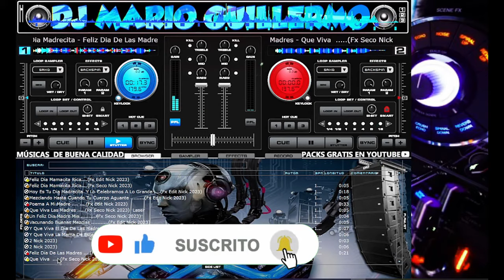✅📁Efectos Feliz Día De La Madre 2023 - NickTheHitman | GRATIS - DjMarioGuillermo Marca Registrada✔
👉𝐀𝐦𝐢𝐠𝐮𝐢𝐭𝐨𝐬 𝐧𝐨 𝐨𝐥𝐯𝐢𝐝𝐞𝐧 𝐝𝐞𝐣𝐚𝐫 𝐬𝐮𝐬 𝐥𝐢𝐤𝐞 𝐲 𝐜𝐨𝐦𝐞𝐧𝐭𝐚𝐫𝐢𝐨𝐬 𝐬𝐢 𝐥𝐞𝐬 𝐠𝐮𝐬𝐭𝐨 𝐩𝐚𝐫𝐚 𝐦𝐚𝐬 𝐚𝐩𝐨𝐫𝐭𝐞𝐬
➤𝐄𝐟𝐞𝐜𝐭𝐨𝐬 𝐃𝐢𝐚 𝐃𝐞 𝐋𝐚 𝐌𝐚𝐝𝐫𝐞 𝟐𝟎𝟐𝟑 - 𝐍𝐢𝐜𝐤 𝐓𝐡𝐞 𝐇𝐢𝐭𝐦𝐚𝐧
+𝐔𝐧 𝐓𝐞𝐦𝐚 𝐌𝐮𝐬𝐢𝐜𝐚𝐥 𝐄𝐧 𝐂𝐮𝐦𝐛𝐢𝐚 𝐃𝐞 𝐆𝐮𝐬𝐭𝐚𝐯𝐨 𝐕𝐞𝐥á𝐬𝐪𝐮𝐞𝐳 - 𝐏𝐚𝐫𝐚 𝐓𝐢 𝐌𝐚𝐦á
⬇️𝐋𝐈𝐍𝐊  𝐃𝐄 𝐃𝐄𝐒𝐂𝐀𝐑𝐆𝐀 𝐆𝐑𝐀𝐂𝐈𝐀𝐒 𝐏𝐎𝐑 𝐄𝐋 𝐀𝐏𝐎𝐘𝐎♫
         ⬇️DESCARGA⬇️
✅ 𝐆𝐫𝐚𝐭𝐢𝐬 𝐏𝐨𝐫 𝐌𝐞𝐝𝐢𝐚𝐟𝐢𝐫𝐞 👇
➤EL PACK SIGUE DISPONIBLE ◉
✔𝐂𝐨𝐧𝐭𝐞𝐧𝐢𝐝𝐨 𝐝𝐞 𝐞𝐬𝐭𝐞 𝐏𝐚𝐜𝐤👇
𝟎𝟏-𝐂𝐨𝐧 𝐓𝐨𝐝𝐨 𝐄𝐥 𝐏𝐨𝐝𝐞𝐫 𝐃𝐞𝐥 𝐌𝐢𝐱 .(𝐅𝐱 𝐄𝐝𝐢𝐭 𝐍𝐢𝐜𝐤 𝟐𝟎𝟐𝟑)$$
𝟎𝟐-𝐅𝐞𝐥𝐢𝐳 𝐃𝐢𝐚 𝐃𝐞 𝐋𝐚𝐬 𝐌𝐚𝐝𝐫𝐞𝐬. (𝐅𝐱 𝐒𝐞𝐜𝐨 𝐍𝐢𝐜𝐤 𝟐𝟎𝟐𝟑)$$
𝟎𝟑-𝐅𝐞𝐥𝐢𝐳 𝐃𝐢𝐚 𝐃𝐞 𝐋𝐚𝐬 𝐌𝐚𝐝𝐫𝐞𝐬. (𝐅𝐱 𝐒𝐞𝐜𝐨 𝐍𝐢𝐜𝐤 𝟐𝟎𝟐𝟑) 𝐋𝐚𝐬𝐞𝐫$$
𝟎𝟒-𝐅𝐞𝐥𝐢𝐳 𝐃𝐢𝐚 𝐃𝐞 𝐋𝐚𝐬 𝐌𝐚𝐝𝐫𝐞𝐬. (𝐅𝐱 𝐒𝐞𝐜𝐨-𝟐 𝐍𝐢𝐜𝐤 𝟐𝟎𝟐𝟑)$$
𝟎𝟓-𝐅𝐞𝐥𝐢𝐳 𝐃𝐢𝐚 𝐌𝐚𝐦𝐚𝐜𝐢𝐭𝐚 𝐑𝐢𝐜𝐚. (𝐅𝐱 𝐄𝐝𝐢𝐭 𝐍𝐢𝐜𝐤 𝟐𝟎𝟐𝟑)$$
𝟎𝟔-𝐅𝐞𝐥𝐢𝐳 𝐃𝐢𝐚 𝐌𝐚𝐦𝐚𝐜𝐢𝐭𝐚 𝐑𝐢𝐜𝐚. (𝐅𝐱 𝐄𝐝𝐢𝐭-𝟐 𝐍𝐢𝐜𝐤 𝟐𝟎𝟐𝟑)$$
𝟎𝟕-𝐅𝐞𝐥𝐢𝐳 𝐃𝐢𝐚 𝐌𝐚𝐦𝐚𝐜𝐢𝐭𝐚 𝐑𝐢𝐜𝐚. (𝐅𝐱 𝐒𝐞𝐜𝐨 𝐍𝐢𝐜𝐤 𝟐𝟎𝟐𝟑)$$
𝟎𝟖-𝐇𝐨𝐲 𝐄𝐬 𝐓𝐮 𝐃𝐢𝐚 𝐌𝐚𝐝𝐫𝐞𝐜𝐢𝐭𝐚 - 𝐅𝐞𝐥𝐢𝐳 𝐃𝐢𝐚 𝐃𝐞 𝐋𝐚𝐬 𝐌𝐚𝐝𝐫𝐞𝐬 .(𝐅𝐱 𝐄𝐝𝐢𝐭 𝐍𝐢𝐜𝐤 𝟐𝟎𝟐𝟑)$$
𝟎𝟗-𝐇𝐨𝐲 𝐄𝐬 𝐓𝐮 𝐃𝐢𝐚 𝐌𝐚𝐝𝐫𝐞𝐜𝐢𝐭𝐚 𝐘 𝐋𝐨 𝐂𝐞𝐥𝐞𝐛𝐫𝐚𝐦𝐨𝐬 𝐀 𝐋𝐨 𝐆𝐫𝐚𝐧𝐝𝐞 .(𝐅𝐱 𝐄𝐝𝐢𝐭 𝐍𝐢𝐜𝐤 𝟐𝟎𝟐𝟑)$$
𝟏𝟎-𝐌𝐞𝐳𝐜𝐥𝐚𝐧𝐝𝐨 𝐇𝐚𝐬𝐭𝐚 𝐂𝐮𝐚𝐧𝐝𝐨 𝐓𝐮 𝐂𝐮𝐞𝐫𝐩𝐨 𝐀𝐠𝐮𝐚𝐧𝐭𝐞 .(𝐅𝐱 𝐄𝐝𝐢𝐭 𝐍𝐢𝐜𝐤 𝟐𝟎𝟐𝟑)$$
𝟏𝟏-𝐅𝐞𝐥𝐢𝐜𝐢𝐝𝐚𝐝𝐞𝐬 𝐄𝐧 𝐓𝐮 𝐃𝐢𝐚 𝐏𝐚𝐫𝐚 𝐓𝐢 𝐌𝐚𝐝𝐫𝐞 𝐌𝐢𝐚 .(𝐅𝐱 𝐄𝐝𝐢𝐭 𝐍𝐢𝐜𝐤 𝟐𝟎𝟐𝟑)$$
𝟏𝟐-𝐏𝐨𝐞𝐦𝐚 𝐀 𝐌𝐢 𝐌𝐚𝐝𝐫𝐞 .(𝐅𝐱 𝐄𝐝𝐢𝐭 𝐍𝐢𝐜𝐤 𝟐𝟎𝟐𝟑)$$
𝟏𝟑-𝐐𝐮𝐞 𝐕𝐢𝐯𝐚 𝐋𝐚𝐬 𝐌𝐚𝐝𝐫𝐞𝐬 - 𝐐𝐮𝐞 𝐕𝐢𝐯𝐚 .(𝐅𝐱 𝐒𝐞𝐜𝐨 𝐍𝐢𝐜𝐤 𝟐𝟎𝟐𝟑)$$
𝟏𝟒-𝐐𝐮𝐞 𝐕𝐢𝐯𝐚 𝐋𝐚𝐬 𝐌𝐚𝐝𝐫𝐞𝐬 .(𝐅𝐱 𝐒𝐞𝐜𝐨 𝐍𝐢𝐜𝐤 𝟐𝟎𝟐𝟑) 𝐋𝐚𝐬𝐞𝐫$$
𝟏𝟓-𝐔𝐧 𝐅𝐞𝐥𝐢𝐳 𝐃𝐢𝐚 𝐌𝐚𝐝𝐫𝐞 𝐌𝐢𝐚 .(𝐅𝐱 𝐒𝐞𝐜𝐨 𝐍𝐢𝐜𝐤 𝟐𝟎𝟐𝟑)$$
𝟏𝟔-𝐕𝐚𝐜𝐮𝐧𝐚𝐧𝐝𝐨 𝐁𝐮𝐞𝐧𝐚𝐬 𝐌𝐞𝐳𝐜𝐥𝐚𝐬 .(𝐅𝐱 𝐄𝐝𝐢𝐭 𝐍𝐢𝐜𝐤 𝟐𝟎𝟐𝟑)$$
𝟏𝟕-𝐘 𝐄𝐬𝐭𝐚 𝐂𝐚𝐧𝐜𝐢𝐨𝐧 𝐕𝐚 𝐃𝐞𝐝𝐢𝐜𝐚 𝐀 𝐓𝐨𝐝𝐚𝐬 𝐋𝐚𝐬 𝐌𝐚𝐝𝐫𝐞𝐬 𝐅𝐞𝐥𝐢𝐳 𝐃𝐢𝐚 𝐌𝐚𝐦𝐚 (𝐅𝐱 𝐄𝐝𝐢𝐭 𝐕𝐨𝐳 𝐅𝐞𝐦𝐞𝐧𝐢𝐧𝐚)$$
𝟏𝟖-𝐘 𝐐𝐮𝐞 𝐕𝐢𝐯𝐚 𝐄𝐥 𝐃𝐢𝐚 𝐃𝐞 𝐋𝐚𝐬 𝐌𝐚𝐝𝐫𝐞𝐬 .(𝐅𝐱 𝐒𝐞𝐜𝐨 𝐍𝐢𝐜𝐤 𝟐𝟎𝟐𝟑)$$
𝟏𝟗-𝐘 𝐐𝐮𝐞 𝐕𝐢𝐯𝐚 𝐋𝐚 𝐌𝐚𝐦𝐚 𝐃𝐞 𝐄𝐬𝐭𝐞 .(𝐅𝐱 𝐒𝐞𝐜𝐨 𝐍𝐢𝐜𝐤 𝟐𝟎𝟐𝟑) 𝐑𝐢𝐬𝐚$$
𝟐𝟎-𝐅𝐞𝐥𝐢𝐳 𝐃𝐢𝐚 𝐌𝐚𝐝𝐫𝐞 𝐅𝐞𝐥𝐢𝐳 𝐃𝐢𝐚 ( 𝐅𝐱 𝐄𝐝𝐢𝐢𝐭 𝐍𝐢𝐜𝐤)$$
𝟐𝟏-𝐅𝐞𝐥𝐢𝐳 𝐃𝐢𝐚 𝐌𝐚𝐦𝐚 ( 𝐅𝐱 𝐄𝐝𝐢𝐭 𝐍𝐢𝐜𝐤 𝐓𝐡𝐞 𝐇𝐢𝐭𝐦𝐚𝐧 )$$
𝟐𝟐-𝐅𝐞𝐥𝐢𝐳 𝐃𝐢𝐚 𝐌𝐚𝐦𝐚 ( 𝐅𝐱 𝐅𝐚𝐭 𝐓𝐨𝐧𝐨 𝐁𝐚𝐣𝐨 𝐍𝐢𝐜𝐤)$$
𝟐𝟑-𝐆𝐫𝐚𝐜𝐢𝐚𝐬 𝐌𝐚𝐝𝐫𝐞 𝐏𝐨𝐫 𝐒𝐞𝐫 𝐋𝐚 𝐌𝐞𝐣𝐨𝐫 𝐌𝐚𝐦𝐚 𝐃𝐞𝐥 𝐌𝐮𝐧𝐝𝐨 𝐅𝐞𝐥𝐢𝐳 𝐃𝐢𝐚 ( 𝐅𝐱 𝐅𝐚𝐭 𝐍𝐢𝐜𝐤  )$$
𝟐𝟒-𝐐𝐮𝐞 𝐕𝐢𝐯𝐚 𝐋𝐚 𝐌𝐚𝐦𝐚 𝐃𝐞 𝐄𝐬𝐭𝐞 𝐣𝐚𝐣𝐚 𝐣𝐨𝐝𝐚 ( 𝐅𝐱 𝐄𝐝𝐢𝐭 𝐍𝐢𝐜𝐤 𝐓𝐡𝐞 𝐇𝐢𝐭𝐦𝐚𝐧 )$$
𝟐𝟓- 𝐏𝐨𝐞𝐦𝐚 𝐃𝐞𝐥 𝐃𝐢𝐚 𝐃𝐞 𝐋𝐚𝐬 𝐌𝐚𝐝𝐫𝐞 ( 𝐅𝐱 𝐄𝐝𝐢𝐭 𝐍𝐢𝐜𝐤 𝐓𝐡𝐞 𝐇𝐢𝐭𝐦𝐚𝐧)$$
𝟐𝟔- 𝐐𝐮𝐞 𝐯𝐢𝐯𝐚 𝐥𝐚𝐬 𝐦𝐚𝐝𝐫𝐞𝐬  ( 𝐛𝐚𝐫𝐫𝐚 )$$
𝟐𝟕-𝐄𝐬𝐭𝐚 𝐂𝐚𝐧𝐜𝐢𝐨𝐧 𝐕𝐚 𝐃𝐞𝐝𝐢𝐜𝐚𝐝𝐚 𝐏𝐚𝐫𝐚 𝐓𝐢 𝐌𝐚𝐦𝐚. (𝐅𝐱 𝐅𝐚𝐭 𝐍𝐢𝐜𝐤)$$
𝟐𝟖-𝐟𝐞𝐥𝐢𝐳 𝟐𝟎𝟐𝟑 ( 𝐟𝐱 𝐚𝐥𝐞 𝐜𝐚𝐫𝐫𝐞𝐫𝐚  ) 𝐱𝟏$$
𝟐𝟗-𝐅𝐞𝐥𝐢𝐳 𝐃𝐢𝐚 𝐌𝐚𝐦𝐚 .(𝐅𝐱 𝐄𝐝𝐢𝐭 𝐕𝐨𝐳 𝐅𝐞𝐦𝐞𝐧𝐢𝐧𝐚)$$
𝟑𝟎-𝐅𝐄𝐋𝐈𝐙 𝐃𝐈𝐀 𝐌𝐀𝐌𝐀 𝟐 𝐏𝐀𝐍𝐄𝐎 (𝐉.𝐕.𝐁 )$$
𝟑𝟏-𝐅𝐄𝐋𝐈𝐙 𝐃𝐈𝐀 𝐌𝐀𝐌𝐀. 𝐋𝐈𝐆𝐇𝐓$$
𝟑𝟐-𝐂𝐮𝐦𝐛𝐢𝐚 𝐚𝐲 𝐌𝐢 𝐕𝐢𝐞𝐣𝐚  - 𝐆𝐮𝐬𝐭𝐚𝐯𝐨 𝐕𝐞𝐥á𝐬𝐪𝐮𝐞𝐳 𝐏𝐚𝐫𝐚 𝐓𝐢 𝐌𝐚𝐦á$$
➤𝗘𝗳𝗲𝗰𝘁𝗼𝘀✔